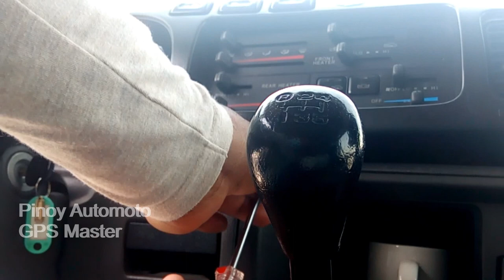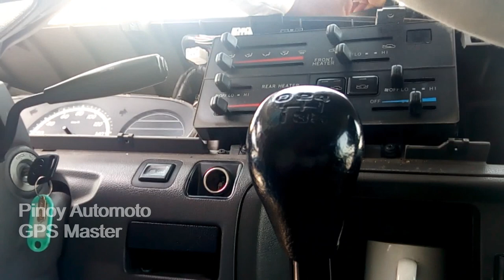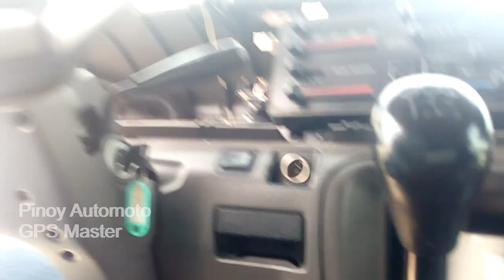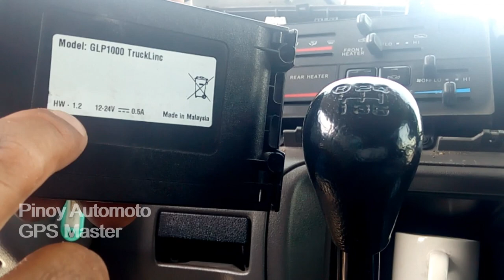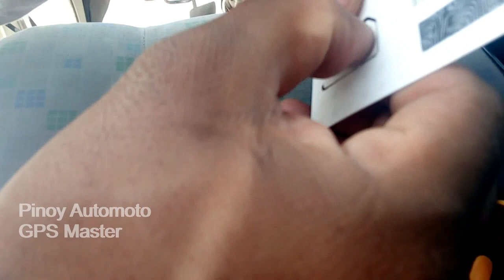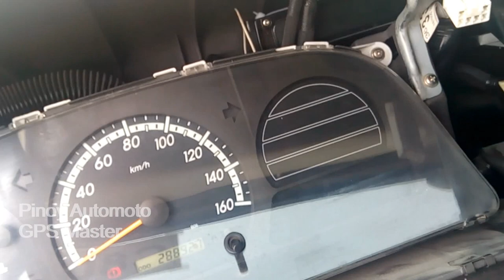Internet of Things (IoT Sim) How to Replace the Battery of GPS Tracker Anti Theft Device TAGALOG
Once you notice the battery is swollen or bloated, you should immediately replace with a new battery to avoid damage to any device.

BEST CAR GPS INSTALLATION TUTORIAL TIPS BELOW

Toyota Land Cruiser Prado 2020 with Anti COVID-19 Protection & Anti Theft System How to Install GPS

HOW to Install KILL SWITCH in Toyota Land Cruiser HOW to Fix GPS Best Anti Theft System in Your Car

Kahit Si Misis Kayang MagKabit Ng GPS Live Monitoring Device NEW NISSAN SUNNY 2020 (Nissan Almera)

Live Monitoring Kay Mister, Misis JOWA Madali Lang Gawin HOW to INSTALL GPS ANTI CARNAP SIMPLE EASY

How to Install GPS Tracker Device New Toyota Coaster Bus with Seatbelt and Fuel Sensor DIY TUTORIAL

Simple and Easy GPS Tracker Installation Tutorial Tips in Toyota Coaster Bus HOW TO REMOVE DASHBOARD

ATTENTION: Knowledge on Auto Electrical is needed to do above GPS Installations.